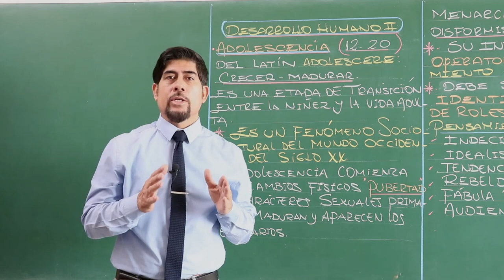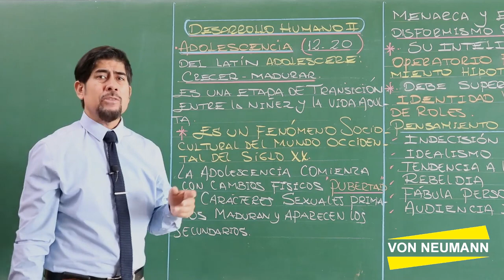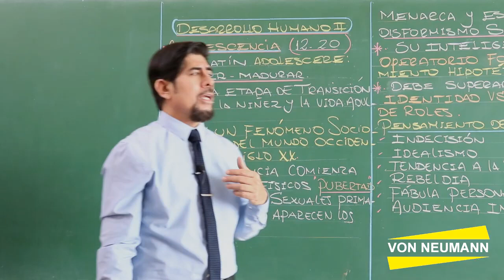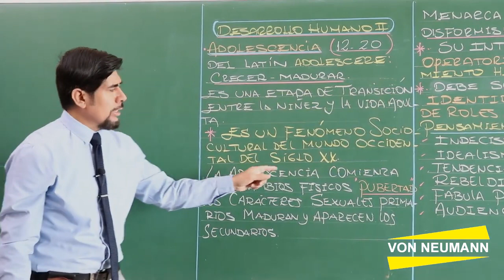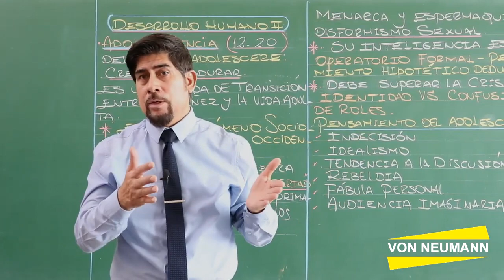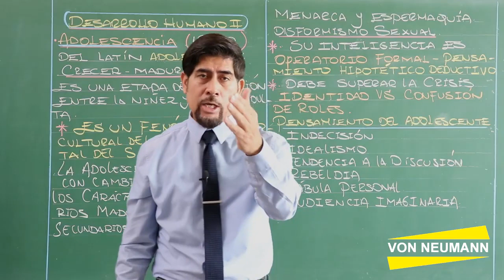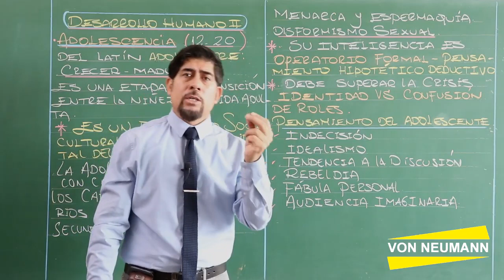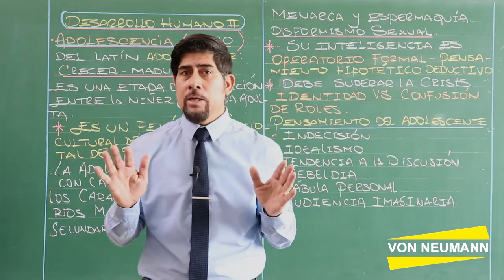DESARROLLO HUMANO II - parte 1